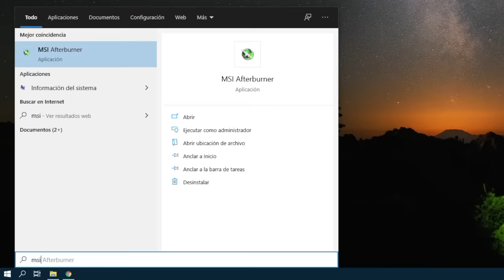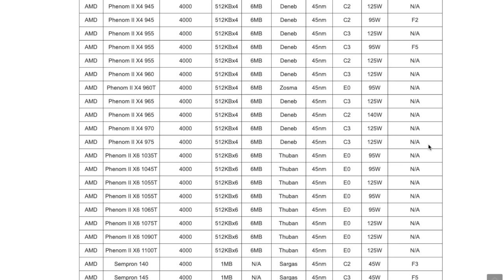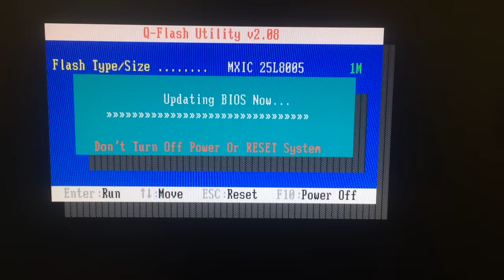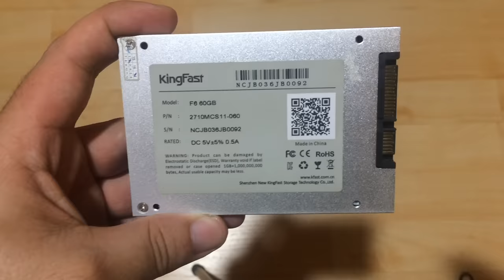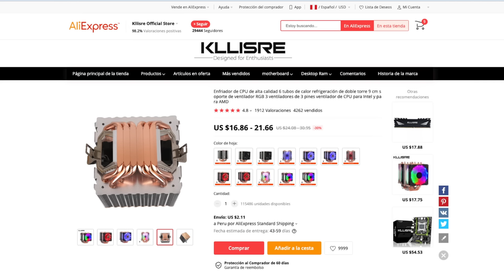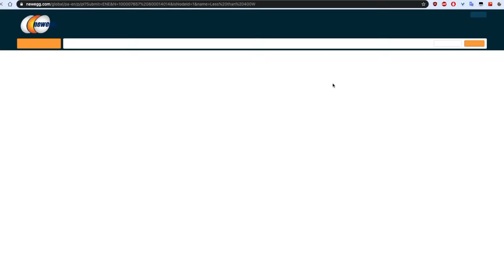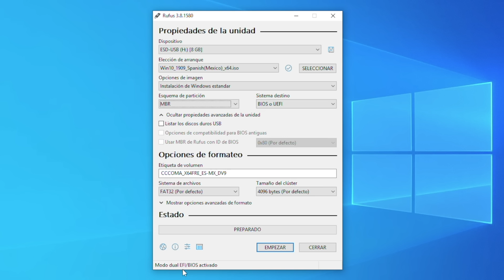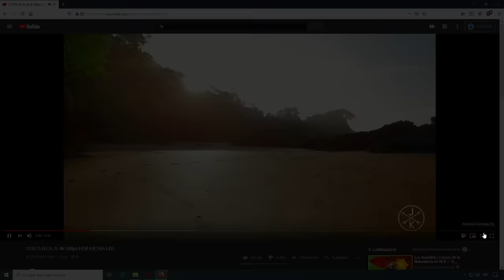Que componentes debo COMPRAR a mi VIEJA PC - COMO REPOTENCIAR TU VIEJA PC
Si deseas comprar mas barato y tener descuentos regístrate en Letyshops y obtén cuenta premium gratis

𓀞𓀟𓀠𓀡𓀢𓀣𓀤𓀥𓀦𓀧𓀨𓀩𓀪𓀫𓀬𓀀𓀞𓀟𓀠𓀡𓀢𓀣𓀤𓀥𓀦𓀧𓀨𓀩𓀪𓀫𓀬𓀀
25% código: SDPC (bobkeys)
𓀞𓀟𓀠𓀡𓀢𓀣𓀤𓀥𓀦𓀧𓀨𓀩𓀪𓀫𓀬𓀀𓀞𓀟𓀠𓀡𓀢𓀣𓀤𓀥𓀦𓀧𓀨𓀩𓀪𓀫𓀬𓀀
Hoy te mostrare como actualizar tu vieja pc por poco dinero y los pasos que tienes que seguir para darle una segunda vida a tu viejo pc.
Te mostraré los pasos para identificar qué componentes son compatibles con tu vieja pc.
Tu pc vieja aún puede sorprenderte y darte más rendimiento de lo que tu piensas.

𓀞𓀟𓀠𓀡𓀢𓀣𓀤𓀥𓀦𓀧𓀨𓀩𓀪𓀫𓀬𓀀𓀞𓀟𓀠𓀡𓀢𓀣𓀤𓀥𓀦𓀧𓀨𓀩𓀪𓀫𓀬𓀀
*Comando CMD para ver que bios tiene tu PC:
wmic bios get smbiosbiosversion

𓀞𓀟𓀠𓀡𓀢𓀣𓀤𓀥𓀦𓀧𓀨𓀩𓀪𓀫𓀬𓀀𓀞𓀟𓀠𓀡𓀢𓀣𓀤𓀥𓀦𓀧𓀨𓀩𓀪𓀫𓀬𓀀
𓀞𓀟𓀠𓀡𓀢𓀣𓀤𓀥𓀦𓀧𓀨𓀩𓀪𓀫𓀬𓀀𓀞𓀟𓀠𓀡𓀢𓀣𓀤𓀥𓀦𓀧𓀨𓀩𓀪𓀫𓀬𓀀
0:00 - Inicio
0:27 - Que modelo de placa base tengo?
1:36 - Que procesador soporta mi PC?
3:24 - Que bios tiene mi PC?
4:37 - Cuanta Memoria RAM soporta mi PC?
6:26 - Discos Duros y SSD para mi Vieja PC
7:27 - Disipadores para mi vieja PC
7:52 - Gabinete para mi vieja PC
8:51 - Adaptadores Pci Express para PC
10:52 - Que Fuente de Poder debo comprarle a mi vieja PC?
11:45 - Que Tarjeta de Video debo comprarle a mi vieja PC?
12:30 - Como instalar Windows 10 en una vieja PC?
15:14 - Cosas opcionales para PC